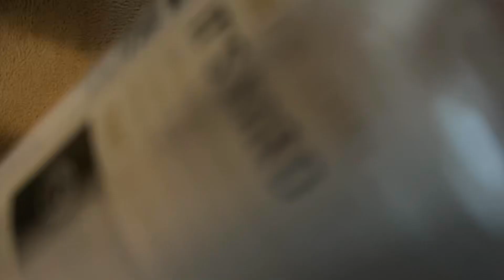Weekly Vlog: Fridge Cleanout, Growing a Scoby and Vegan Grilled Cheese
Join me in this week's vlog as I tackle the exciting and delicious tasks ahead! From a thorough fridge cleanout to the start of my first-ever kombucha scoby, and finally, a mouth-watering adventure of making vegan grilled cheese with tomatoes. It's a journey filled with organization, fermentation experiments, and a tasty twist on a classic comfort food. Let's dive into the details of my week, share some kitchen tips, and savor the joy of culinary exploration together! 🌱🧀🍅